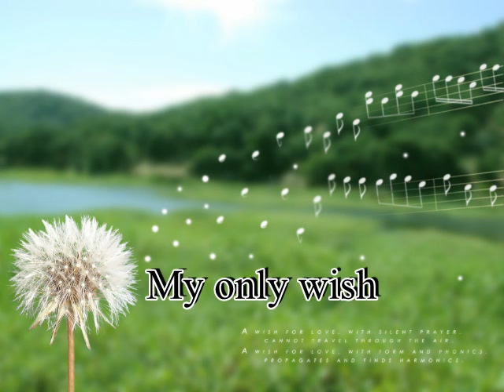Evgenios Anastasiadis-My Only Wish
Composer:Evgenios Anastasiadis